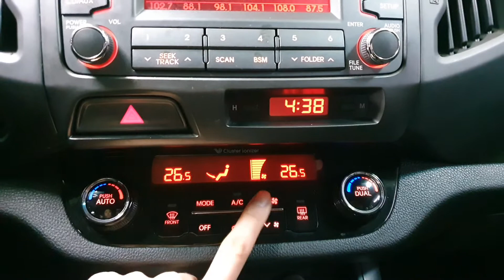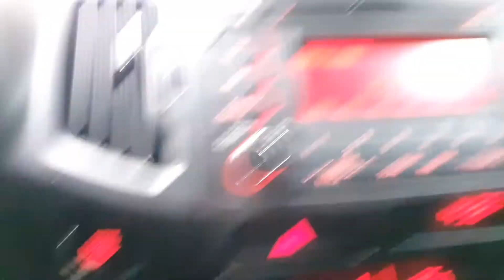2012 Kia Sportage R SMARTKEY+NAVI+R.CAM+P.SUNROOF/234576